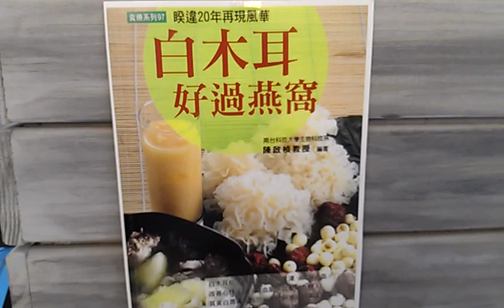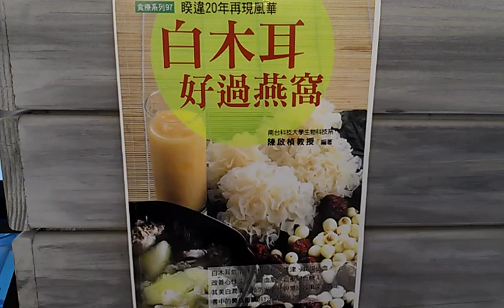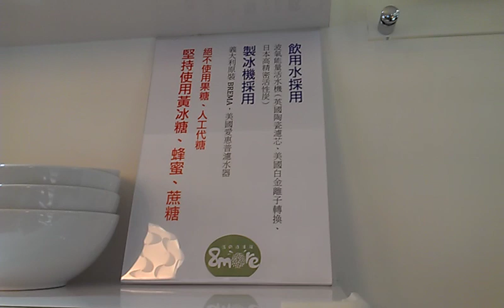林益慶8more:如何分辨好的白木耳VIDEO2484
科技人發現臺灣的珍寶─牡丹花似的生鮮白木耳滋補媲美燕窩